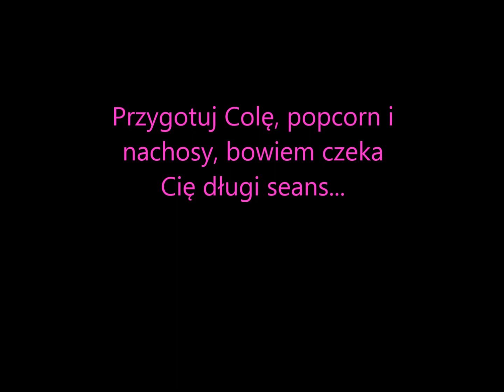Starship Troopers odcinek 4 - Plazmowe Wzgórze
Bez komentarza, bo nie.